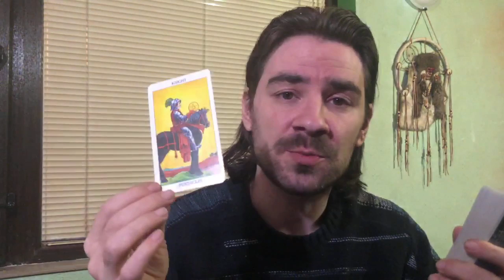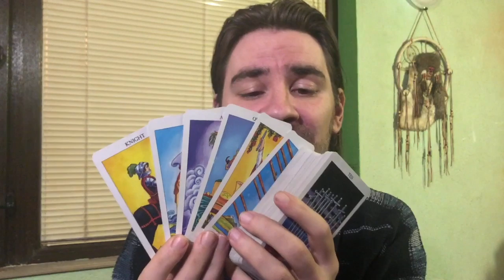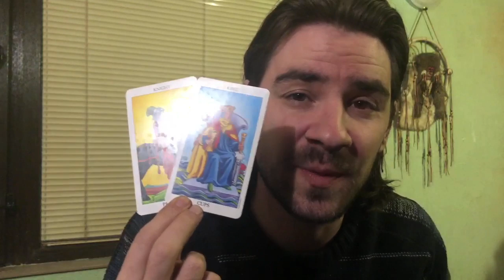💖🥰TAURUS! WOW THEY WANT COMMITMENT & A FUTURE! THEY HAVE AN OFFER 4 U! Feb 24 - March 1 2020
💖🥰TAURUS! WOW THEY WANT COMMITMENT & A FUTURE! THEY HAVE AN OFFER 4 U! Feb 24 - March 1 2020 Welcome to Radko Tarot. This video is for your astrological sun, moon and rising sign! To order or schedule a one on one personal tarot reading with Radko